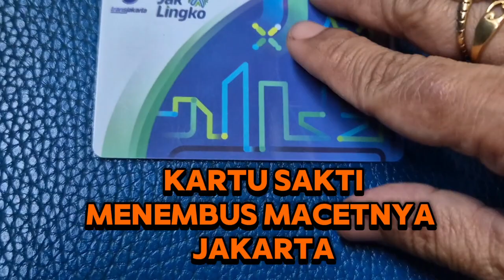Murah & Nyaman‼️Naik Bus Trans Jakartadan Bisa Satset Tembus Kemacetan Bisa Keliling Jakarta juga